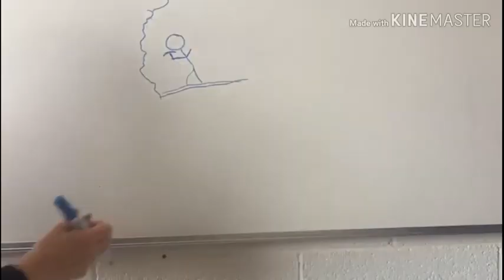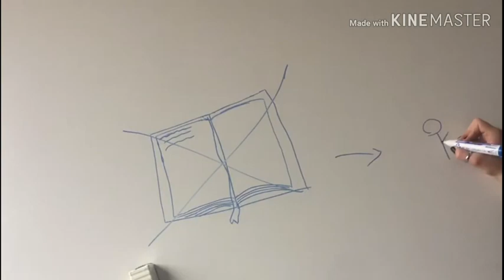Non teño nin idea???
A fabricación dos aparellos electrónicos que usamos diariamente produce gran contaminación e explotación infantil.
Grupo solidario do IES. Arcebispo Xelmírez I

IES Arcebispo Xelmirez I ESO
Festival de Clipmetrajes de Manos Unidas